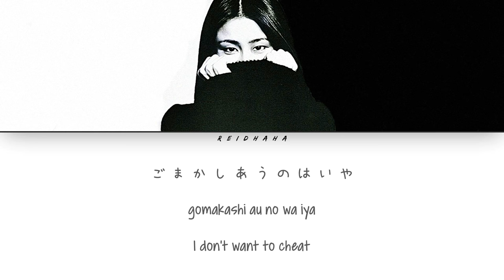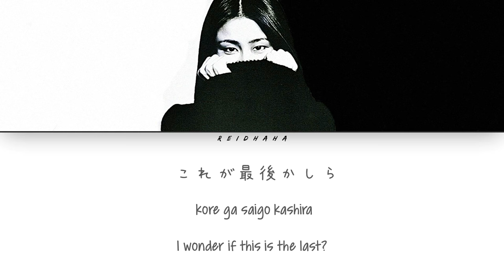Taeko Ōnuki (大貫妙子) - 4:00 AM [Lyrics Kan/Rom/Eng]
All Rights Administered by RCA Records

•LYRICS

mezameru to yoake mae
yami wa iki o hisomete
shizukesa ga oitsumeru
kotoba ga mitsukaranai

Lord give me one more chance
kore ga saigo kashira
dou ni ka shitai no

ima o ima o nigashita nara
surechigau kono mama de
mou deae nai

mou deae nai

kore ijou otagai ni
gomakashi au no wa iya
furikaeri omou tabi
kotae ga mitsukaranai

• Artist: Taeko Ōnuki (大貫妙子)
• Track: 4:00 AM
• Album: Mignonne
• Year: 1978